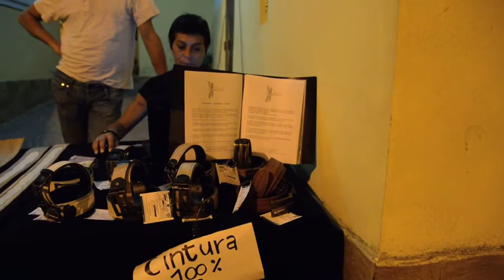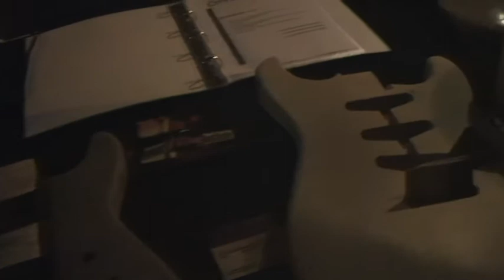Mutignano Lutherie Festival 2012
Festival di Musica e Liuteria a Mutignano (TE)